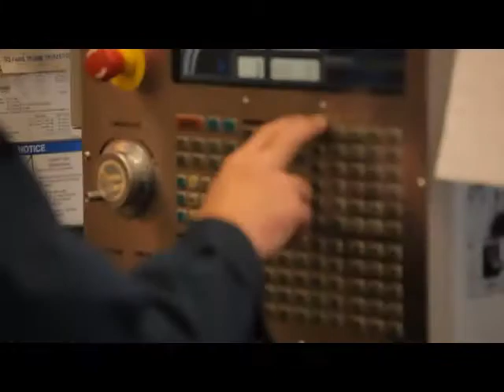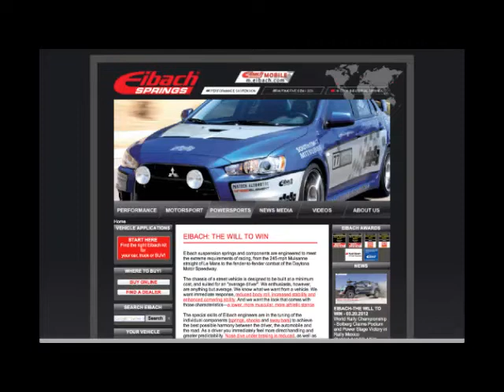Eibach 25th Anniversary 2012